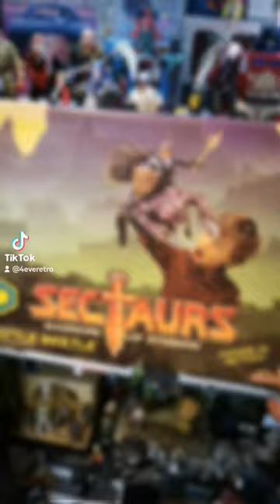Retro Sectaurs PINSOR and BATTLE BEETLE toy from 1980s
Retro Sectaurs PINSOR and BATTLE BEETLE toy 🐞

A short look at some of the spicy nostalgia we picked up and sell in our Retro Toy Shop 👀

Some absolute vintage gems on show 💎

Toys from the 70s, 80s and 90s which will bring back all them childhood memories.